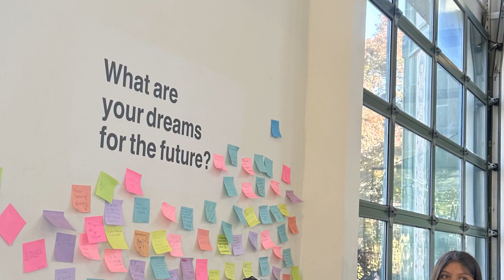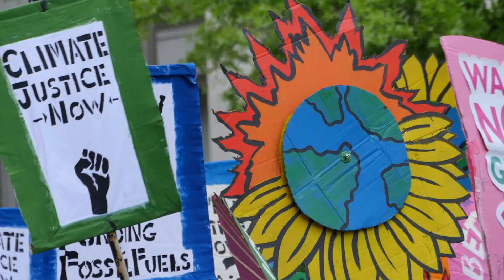ATAP Ecowarriors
The Eco Warriors program is a new program that ATAP launched with a grant from the Flyers Charities to create opportunities for students in grades K-12 to explore environmental science and career pathways in STEAM (Science, Technology, Engineering, Arts, Mathematics) disciplines. The Eco Warriors program helps to prepare young people for future aims by gaining them practice in global skills such as creativity, critical thinking, communication, and collaboration.

The program encourages students to incorporate environmental science, eco-awareness, and eco-friendliness in their everyday lives at home, at school, and in their communities.